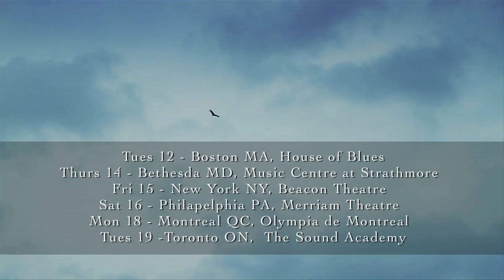Keane North American Tour June 2012